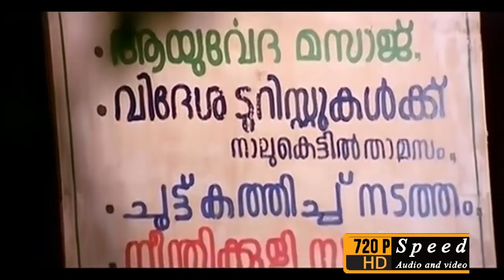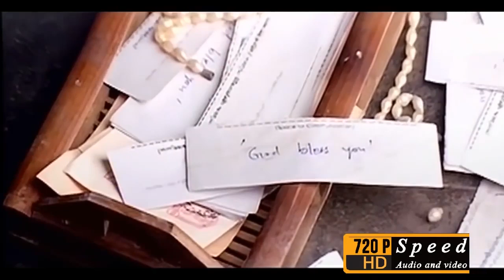Pattalam Malayalam Movie Comedy Scenes | Mammootty Super Hit Malayalam Comedy Scenes